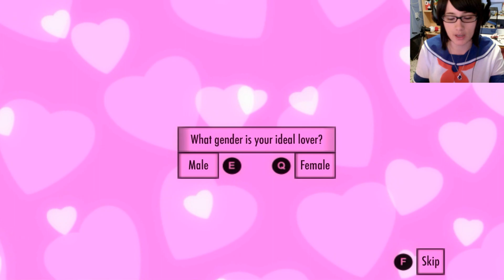SOY NUEVA EN EL COLEGIO ♥♥YandereSimulator♥♥ (#9)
Hio! Despues de un INFIN de tiempo! (desde diciembre el año pasado xD) Traigo YandereSim, han habido tantos cambios y actualizaciones que estoy perdida! Necesitaré de vuestra ayuda! :3
Si quereis MAS YANDERE en el canal DARLE A LIKE! Amor a tope al video :3

Espero que os haya gustado/encantado :3
No os olvidéis de seguirme en Twitter!!!